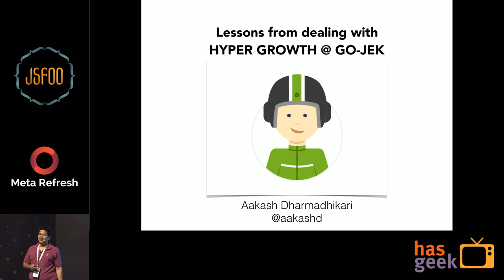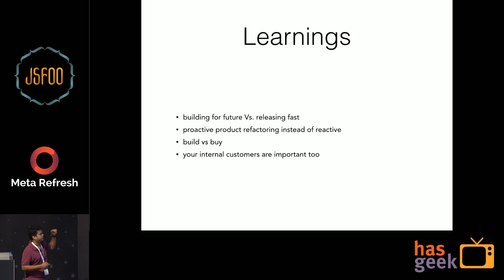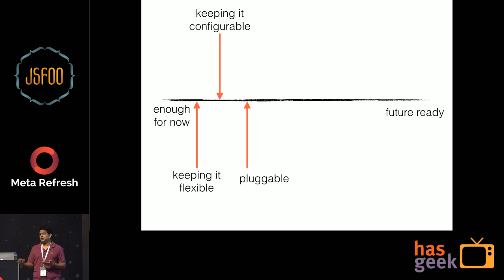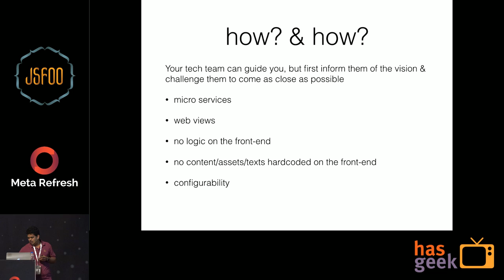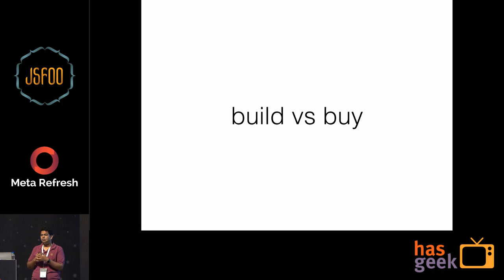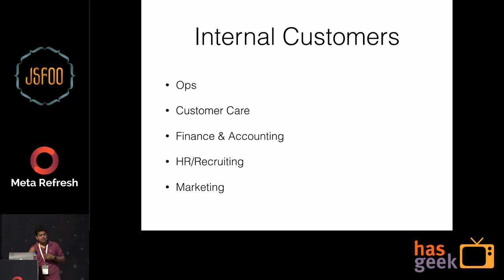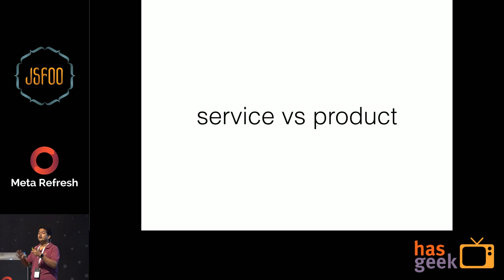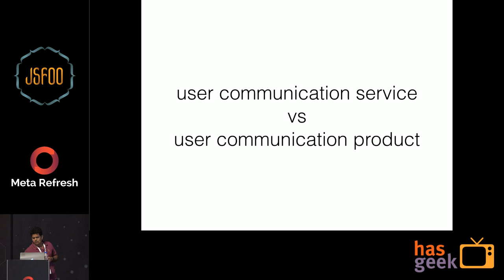Aakash Dharmadhikari, GO-JEK - Dealing with Hyper-growth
GO-JEK embodies the word hyper growth like few other companies in the world. It is the fastest growing company in the world outside of China. It reached the unicorn status in flat 18 months since it launched its mobile app for the first time. Such growth comes with special kinds of pain, the pain of hyper-growth.

When a company launches an MVP into a market, it’s not just your product that is minimally viable; your whole company is in the same mode. When that hits a hockey stick, your challenge is not just the tech but your product management, sales, ops, finances… basically everything needs to get onto nitro boosters and all at the same time. Given this is MetaRefresh, I will focus on the challenges we faced while scaling GO-JEK from an MVP product to a billion dollar product. What to focus on? What not to focus on? When are unfinished products not just OK but required? How even a billion dollar company needs to hack around to validate markets.